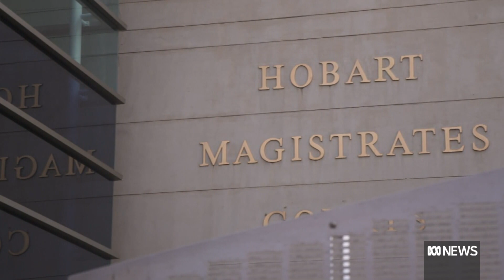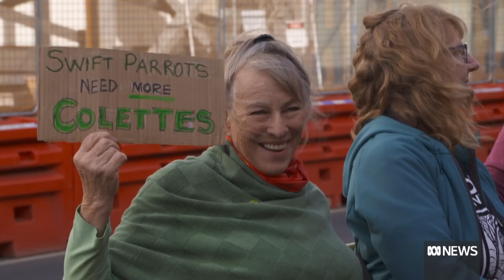Tasmania jails environmental activist, it is the first protest arrest in ten years | ABC News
Colette Joan Harmsen has been sentenced to three months in jail over her protest against mining in Tasmania's north west, the first time in 12 years an activist has received prison time.